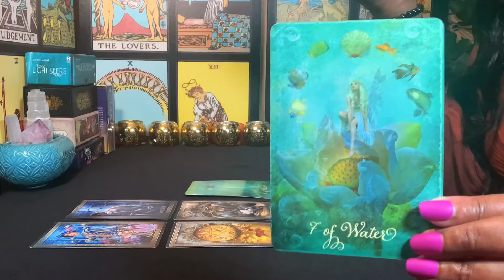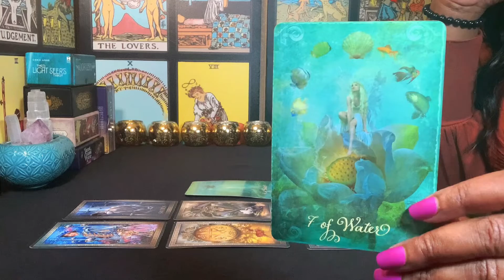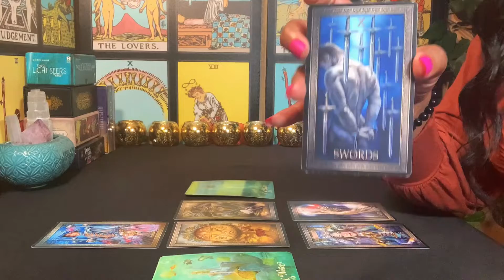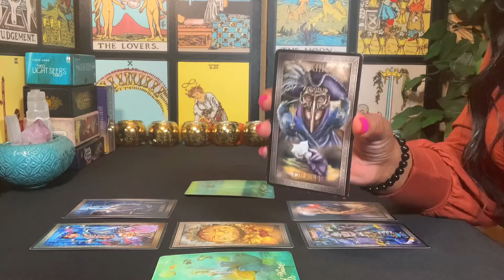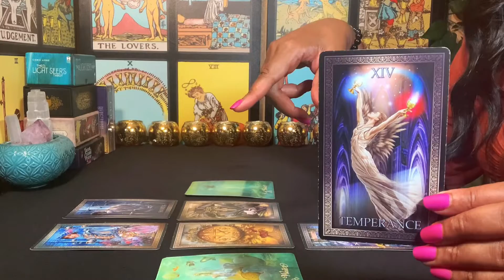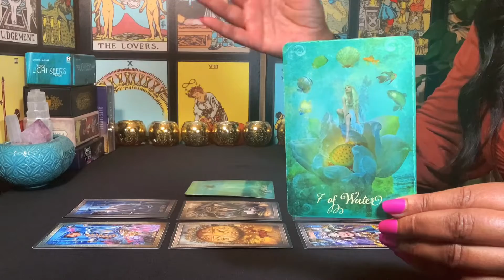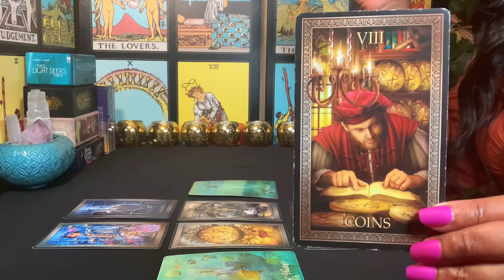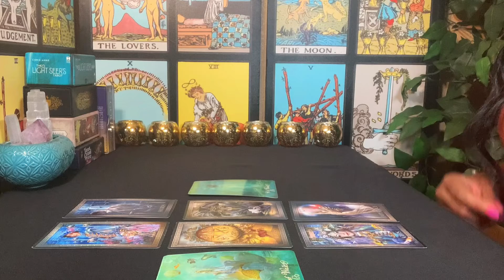Virgo ~ July 2022♍️💕They Want to Be Exclusive! You’re Keeping Your Options Open💋About Last Night! 🎴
Weekly Love Tarot Reading for Virgo ~ July 2022

Cards: The Good Tarot: by Colette Baron-Reid, Tarot Grand Luxe: by Ciro Marchetti

Virgo Tarotreading LoveandRomance July2022TarotReading LoveReading LoveReadingforVirgo DailyhoroscopeforVIRGOi Lovereadings WovenWondersTarot VIRGOlovetarotreading VIRGOastrology Astrology Horoscope HoroscopeLovers TarotLovers Crosswatchers Zodiac zodiacsigns healing tarotreadingJuly2022 Allzodiacsigns dailyreading dailytarotreading generaltarotreading July2022tarot Virgodailyhoroscopefortoday summertarot2022 Julyteenthtarotreading LoveandrelationshiphoroscopeforJuly2022 sex&lovehoroscope,LovehoroscopeforJuly192022#July192022lovereading#TarothorocopereadingJuly2022#Tarotreadingforallzodiacsigns#freedailytarotcardreading#tarotscopetoday#Allsignstarottoday#Weeklytarotreading